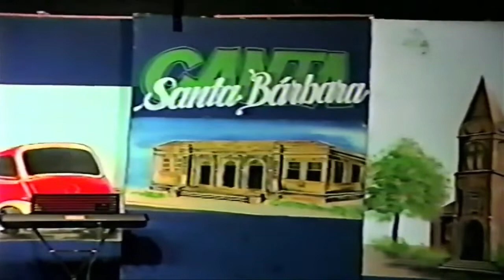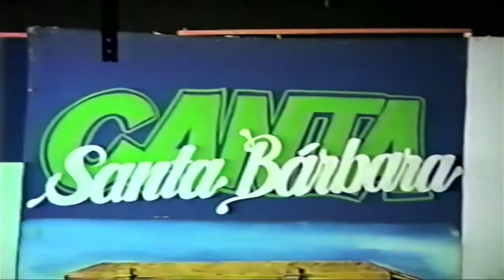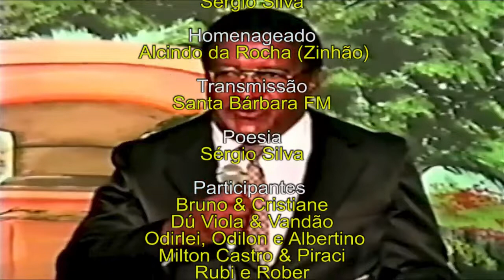PROGRAMA CANTA SANTA BÁRBARA - 28/09/1997 - HOMENAGEADO ALCINDO DA ROCHA (ZINHÃO)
Programa Canta Santa Bárbara
Dia 28/09/1997
Domingo de Pascoa – No Anfiteatro Municipal ‘‘Detinha Dagnoni’’

Apresentação: Sérgio Silva.
Homenageado: Alcindo da Rocha (Zinhão)
Transmissão: Santa Bárbara FM.
Participantes: Bruno & Cristiane, Dú Viola & Vandão, Odirlei, Odilon e Albertino, Milton Castro & Piraci, Rubi e Rober
Cururu: Edgard D’Elboux, Abel Bueno, Luiz Valério, Zelito na Viola
Participações Especial: Junior Guarda e Prefeito Adilson Basso.
Arquivo: Paulo D’Elboux.

‘‘Nossa eterna gratidão a quem preserva vida a cultura de Santa Bárbara d’Oeste’’.